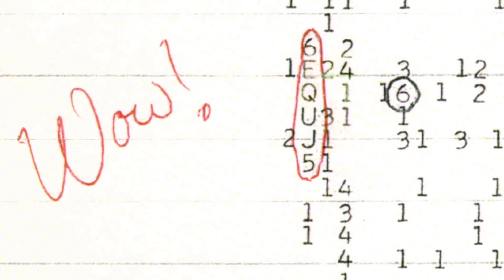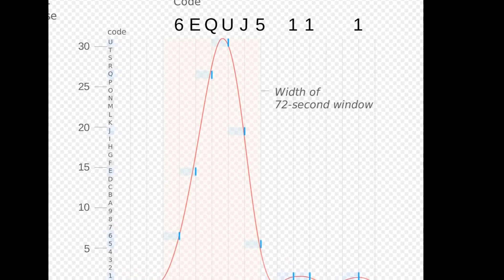A fost localizat celebrul Wow! Signal, cel mai cunoscut semnal radio extraterestru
Astronomul Alberto Caballero anunță că a localizat locul de unde a fost lansat celebrul Wow! Signal, cel mai cunoscut semnal radio extraterestru.

În 1977, un cercetător voluntar în cadrul SETI, Jerry Ehman, era martorul unui eveniment cu adevărat ieșit din comun. A fost singurul cercetător din lume care avea să capteze cea mai autentică dovadă a existenței extratereştrilor. Un semnal radio – “6EQUJ5’’, devenit faimos sub numele de semnalul ,,Wow’’. Detalii complete pe